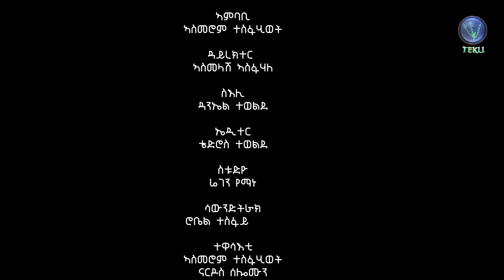New Eritrean monolog 2021// Kemu Endie kuyne (ኮምኡ እንዴ ኮይነ) ብ ኣስመሮም ተስፍሂወት